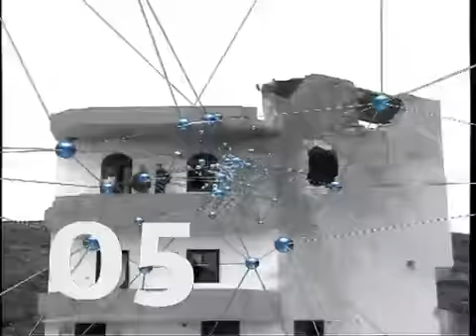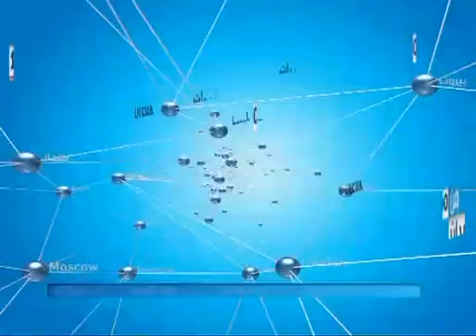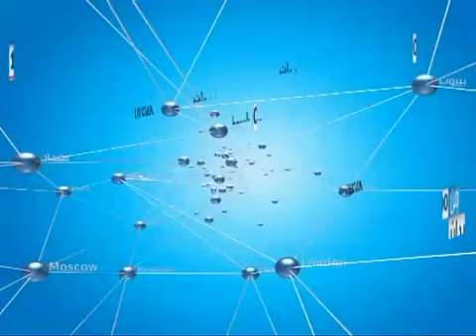نشرة أخبار الثالثة - من الميدان 26/03/2013